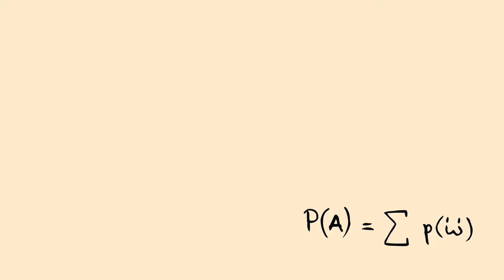Focus on the Figure (Numbers) | Sh0tta Series Ep.5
Focus on the Figures (Numbers) l Shota Series